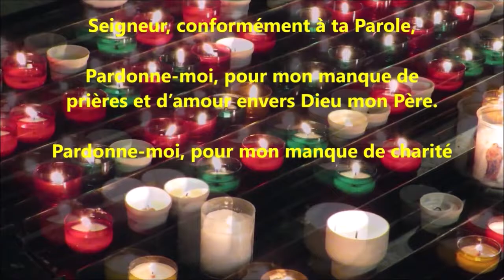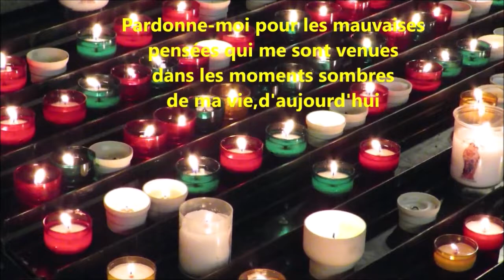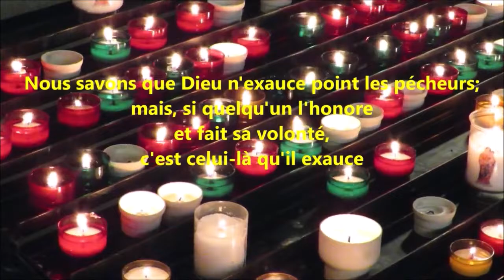Toujours d'actualité. Prière de demande de pardon / Gebet der Vergebung / Prayer of forgiveness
Un moment particulier, toujours d'actualité.
Une si simple prière.
Prière de demande de pardon
Seigneur Jésus, toi l’Agneau de Dieu qui enlève nos péchés, je viens en esprit, au pied de ta Croix pour implorer ton pardon.
Seigneur, je reconnais que j’ai péché, j’ai transgressé les lois de notre Dieu, en particulier ta loi d’amour. Seigneur, aie pitié de moi.
Ta Parole nous dit dans 1Jn 1(9) :  Si nous confessons nos péchés, lui, fidèle et juste, pardonnera nos péchés et nous purifiera de toute iniquité.
 Et ainsi
Seigneur mon Dieu accepte ma Prière. Pardonne-moi.
Seigneur, conformément à ta Parole, pardonne-moi, pour mon manque de prières et d’amour envers Dieu mon Père. Pardonne-moi, pour mon manque de charité. Pardonne-moi Seigneur, pour mes rancunes, mon animosité envers mes Frères que j'ai pu blesser. Aide-les, Seigneur à me pardonner pardonne-moi Seigneur, pour mon orgueil, mon égoïsme, pardonne-moi Seigneur pour toutes les paroles mauvaises que j’ai prononcées. Pardonne-moi Seigneur, pour mes jugements, mes critiques qui ont fait du mal aux autres. Pardonne-moi Seigneur, pour les comportements peu fraternels que j'ai eu. Pardonne-moi pour les mauvaises pensées qui me sont venues dans les moments sombres de ma vie, d'aujourd'hui également. Pardonne-moi aussi, Seigneur, pour tous les autres péchés que j’ai oubliés, mais que tu connais. Nous savons que Dieu n'exauce point les Pêcheurs ; mais, si quelqu'un l'honore et fait sa volonté, c'est celui-là qu'il exauce. Seigneur mon Dieu, fais de moi un ouvrier de Paix. Donne-moi la force pour dépasser les doutes et aimer celui qui vient frapper à ma porte. Bénis soit ton Nom. Amen

Prayer of forgiveness
Lord Jesus, you the Lamb of God who takes away our sins, I come in spirit, at the foot of your Cross to implore your forgiveness.
Lord, I recognize that I have sinned, I have transgressed the laws of our God, in particular your law of love. Lord, have mercy on me.
Your Word tells us in 1Jn 1(9): If we confess our sins, he, faithful and just, will forgive our sins and cleanse us from all iniquity.
   And So...
Lord my God accept my prayer. Forgive me.
Lord, according to your Word, forgive me, for my lack of prayers and love towards God my Father. Forgive me, for my lack of charity. Forgive me Lord, for my grudges, my animosity towards my Brothers whom I could hurt. Help them, Lord to forgive me, forgive me Lord, for my pride, my selfishness, forgive me Lord for all the evil words that I have spoken. Forgive me, Lord, for my judgments, my criticisms that have hurt others. Forgive me Lord, for the unfraternal behavior that I have had. Forgive me for the bad thoughts that came to me in the dark moments of my life, even today. Forgive me also, Lord, for all the other sins that I have forgotten, but that you know about. We know that God does not hear sinners; but, if someone honors him and does his will, it is he whom he listens to. Lord my God, make me a worker of Peace. Give me the strength to overcome doubts and love the one who comes knocking at my door. Blessed be your name. Amen

Gebet der Vergebung
Herr Jesus, du Lamm Gottes, das unsere Sünden trägt, ich komme im Geiste zu Füßen deines Kreuzes, um dich um Vergebung zu bitten.
Herr, ich erkenne, dass ich gesündigt habe, ich habe die Gesetze unseres Gottes übertreten, insbesondere dein Gesetz der Liebe. Herr, sei mir gnädig.
Dein Wort sagt uns in 1Joh 1(9): Wenn wir unsere Sünden bekennen, wird er, treu und gerecht, unsere Sünden vergeben und uns reinigen von aller Ungerechtigkeit.
 Und So
Herr mein Gott, nimm mein Gebet an. Verzeihen Sie mir.
Herr, vergib mir gemäß deinem Wort meinen Mangel an Gebeten und Liebe zu Gott, meinem Vater. Vergib mir meinen Mangel an Nächstenliebe. Vergib mir Herr, für meinen Groll, meine Feindseligkeit gegenüber meinen Brüdern, die ich verletzen könnte. Hilf ihnen, Herr, mir zu vergeben, vergib mir, Herr, für meinen Stolz, meine Selbstsucht, vergib mir, Herr, für all die bösen Worte, die ich gesprochen habe. Vergib mir, Herr, für meine Urteile, meine Kritik, die andere verletzt hat. Vergib mir, Herr, für das unbrüderliche Verhalten, das ich hatte. Vergib mir die schlechten Gedanken, die mir in den dunklen Momenten meines Lebens gekommen sind, sogar heute noch. Vergib mir, Herr, auch all die anderen Sünden, die ich vergessen habe, von denen du aber weißt. Wir wissen, dass Gott Sünder nicht hört; aber wenn ihn jemand ehrt und seinen Willen tut, so ist er es, auf den er hört. Herr mein Gott, mache mich zu einem Arbeiter des Friedens. Gib mir die Kraft, Zweifel zu überwinden und denjenigen zu lieben, der an meine Tür klopft. Gesegnet sei dein Name. Amen

Images Originales  2017  A. GUTHLEBEN
Basilique Saint-Nazaire-et-Saint-Celse de Carcassonne

Nouvelle mise en ligne février 2022

Février 2022